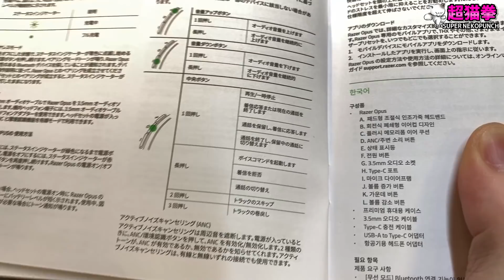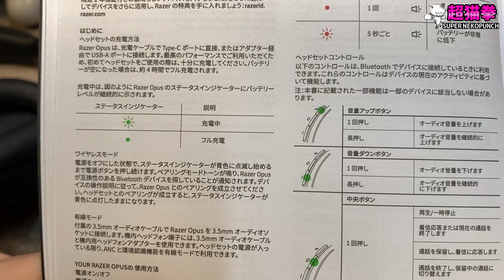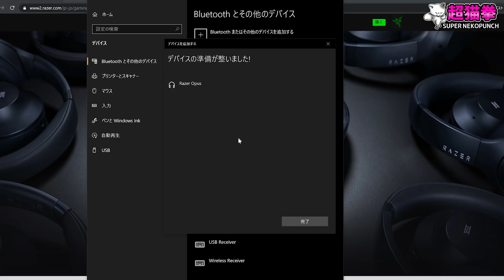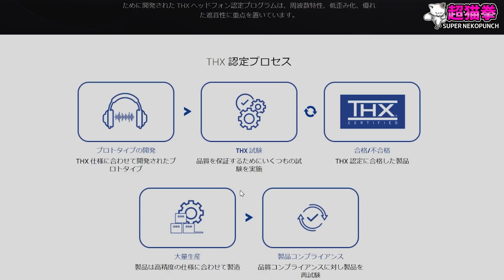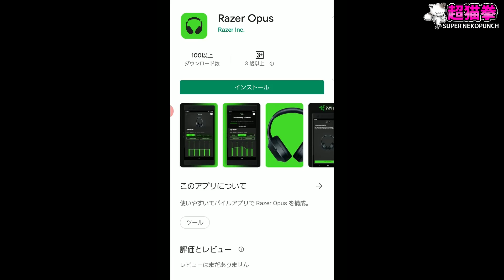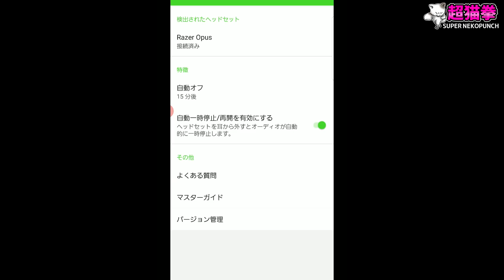【新製品】Razer OPUS(オーパス) 最速レビュー!! Razerが新カテゴリーに参入してきたぞ!!![超猫拳][周辺機器][ヘッドフォン][ANCワイヤレスヘッドセット]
Opus Midnight Blue

Opus Black

無線のマイクテストもやったけど編集ミスで入ってなかったので次回のゲームテストでやります！※印象としては3.5mmの有線より低音より(ちょっとこもった感じ)ですが通話などで使える音質でした、ごめんちゃいm(_ _)m
あと側圧は無いと言ってますがこういったANCヘッドホン特有で側圧で密着させてきます。普段レビューしている側圧緩めのゲーミングヘッドセットとかと比べた場合側圧は強めですので頭がでかい人は注意！

Gaming is awesome!!
by 超猫拳